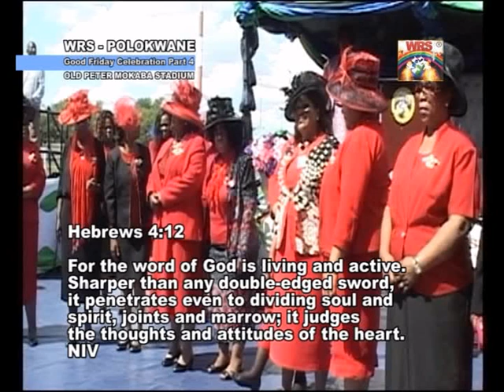WRS GOOD FRIDAY CELEBRATION PASTORS IN RESTORED COLOURS BLACK & RED